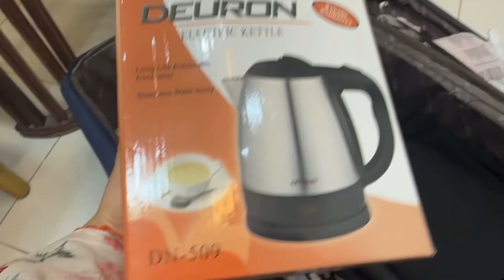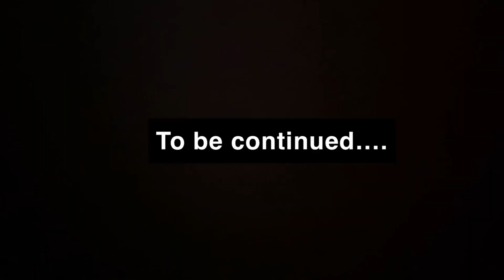Umrah performed || Mashallah Allah k jitna Shukar karon kam hai || Say Mashallah || Vlog 7